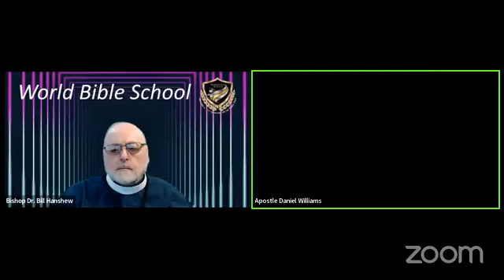"KINGDOM DYNAMICS" (05-12-22) Guest: Apostle Daniel Williams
On this week's episode, we have been discussing, “OUR GOD-GIVEN IMAGINATION,” here is some of what we talked about.
● Ephesians 3:20 (TPT) says, “Never doubt God’s mighty power to work in you and accomplish all this. He will achieve infinitely more than your greatest request, your most unbelievable dream, and exceed your wildest imagination! He will outdo them all, for his miraculous power constantly energizes you.”
● In your relationship with Father-God, it is important to know that His creative power working within you is able to “achieve infinitely more than your greatest request, your most unbelievable dream, and exceed your wildest imagination.” When we talk about Our God-Given Imagination, the first thing to notice is that the root-word is Image. The “Image” of our Creator was implanted or imparted within us at the moment we were created from His reflection to mirror His full expression.
● Quote: “When imagination and excitement are mixed together, you will either not notice obstacles or they will be largely diminished—and, therefore, your courage will increase! This is important to remember as you pursue your God-given purpose.” ~ (Focus On The Family)
● A reference from Ephesians 3:20 points to Ephesians 1:19 which says, (TPT) “I pray that you will continually experience the immeasurable greatness of God’s power made available to you through faith. Then your lives will be an advertisement of this immense power as it works through you! This is the mighty power.”
● The power that is working within you, is able to do not only infinitely beyond, but from a translator’s note (tn) suggests that Ephesians 3:20 could be rendered as, “far more abundantly than” all we ask or think. How can we possibly access such power? It is through your God-given Imagination enables you to look at the Image of yourself as One with your Father on the inside.
● Quote: “Imagination is the ability to see what is unseen, this is a powerful gift from God. Learning how to use our imagination correctly is vital to any Christian walk.” ~ (Nathan Sparkes)
● A healthy imagination is God’s image of who you are and of His power working within you. It was at what scripture calls, “the Tower of Babel” where people used the Imagination implanted within them at creation.
● Quote: “Your imagination is your preview of life’s coming attractions.” ~ (Albert Einstein)
● When your intentions do not align with Father’s intentions within you, then the image you see is not one you may appreciate. So, what causes us to rise up and use such unlimited imagination implanted within us by our Father?
● Quote: “The imagination is literally the workshop wherein are fashioned all plans created by man.” ~ (Napolean Hill)
● Ephesians 3:20 (NKJV) says, “Now to Him who is able to do exceedingly abundantly above all that we ask or think, according to the power that works in us,”
● The Greek word for power used here is dynamis {dŏŏn’–ǎ–mĭs} meaning force, miraculous power, (usually by implication, a miracle itself); ability, abundance, strength, mighty (wonderful) work. This is a multi-faceted word with many layers of definition. It comes from the Greek word dynamai {dŏŏn’–ǎ–mī} and is defined as to be able or possible.
● Therefore, when we relate or link this power within you to your God-Given Imagination, the thing you can imagine from the image within you is now possible to those who believe. I hope you were enlightened and inspired to “dig deep into the well of Father’s mind within” as you watch this video lesson!